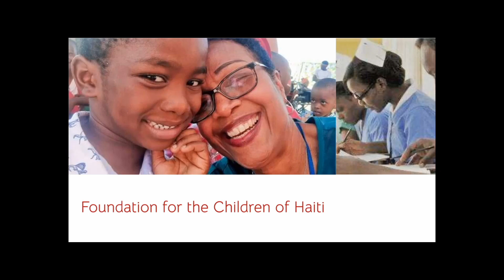Alternative Gift Fair (AGF) | 2022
Licensing:
Streaming Plus License Number is 21029810
Copyright License Number is 712294